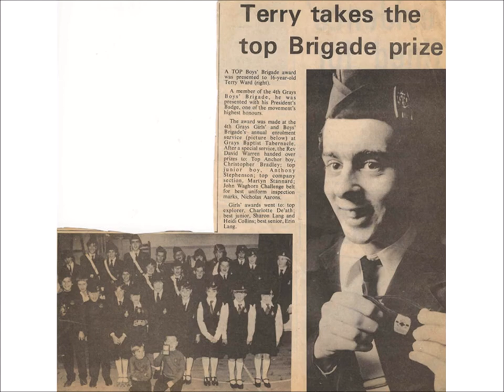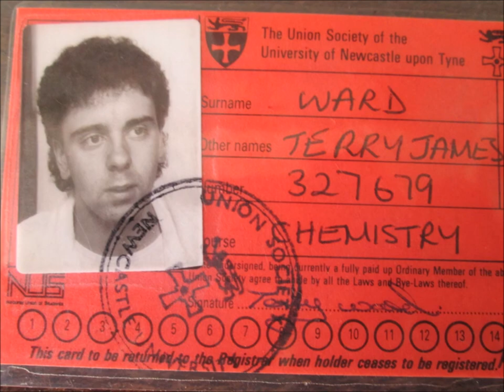Terry Ward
Happy 50th Birthday Terry Ward